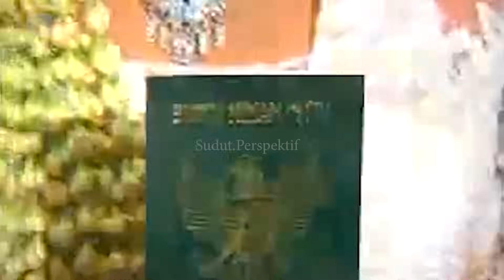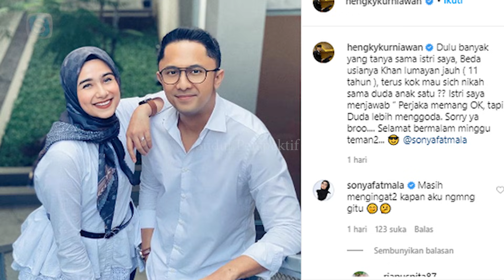DEMI HARTA ATAU CINTA? Deretan Artis Cantik Indonesia yang Menikah dengan Duda Tampan dan Kaya Raya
Terkadang stigma negatif menikah dengan duda masih saja melekat di masyarakat. Dari tudingan matre juga tuduhan ingin menguasai harta calon suami, kadang harus dihadapi. Tak terkecuali kalangan artis yang melakukan praktek menikah dengan duda.

Tercatat, ada beberapa artis cantik yang menikah dengan seorang duda. Bahkan ada beberapa dari duda tersebut yang sudah punya anak dari pernikahan sebelumnya. Pernkahan beberapa artis cantik dengan duda ini ada yang gagal, namun ada pula yang langgeng.